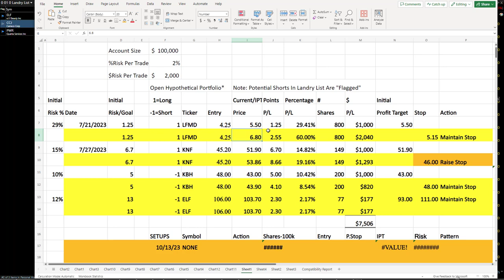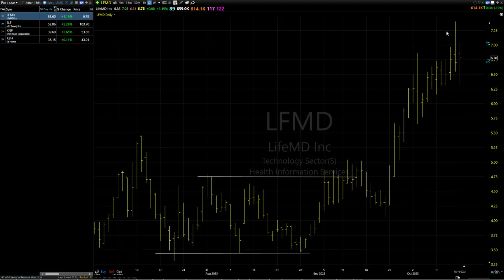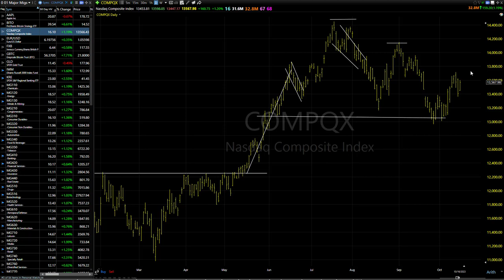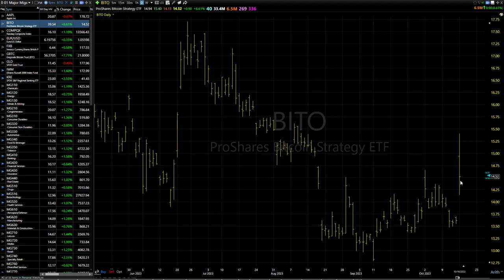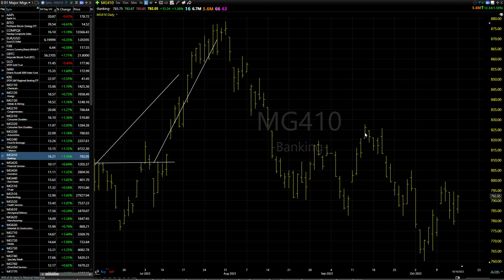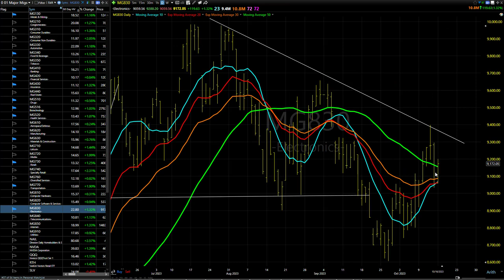10/17/23 Dave Landry's Core Trading Service (Delayed)